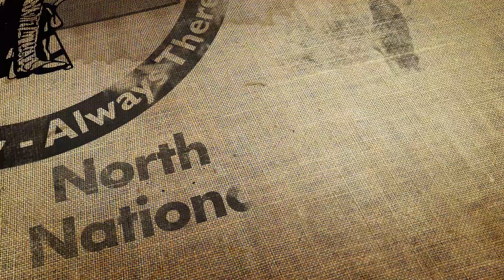Representative Kelly Armstrong Visits the RTI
U.S. Congressman Kelly Armstrong, North Dakota, had the opportunity to visit the 164th Regional Training Institute and leadership during a recent mission briefing at Camp Grafton Training Center near Devils Lake, N.D.